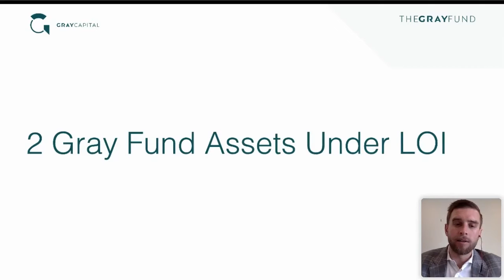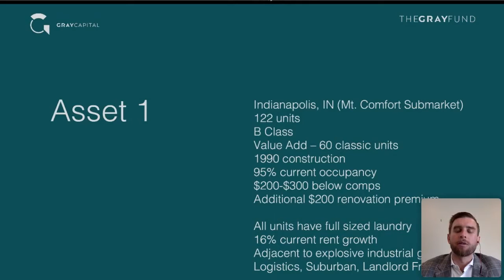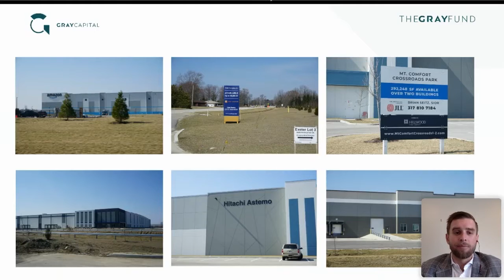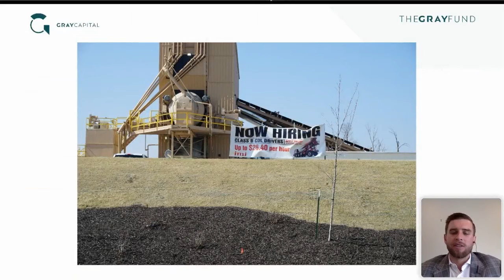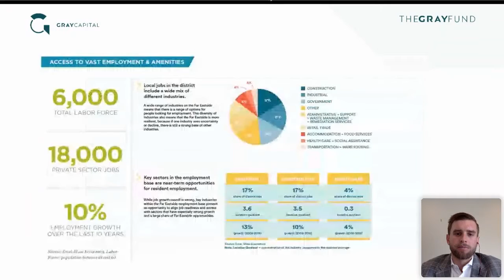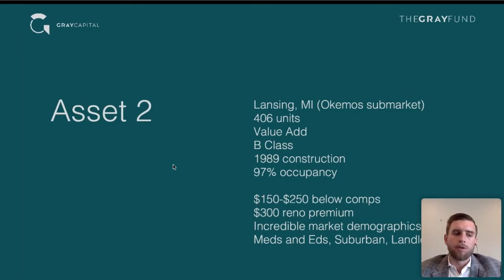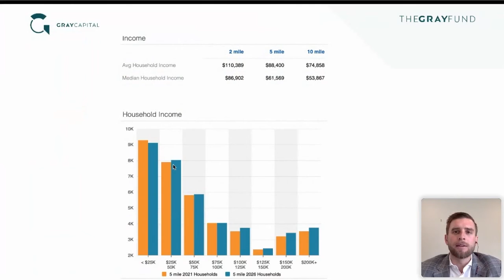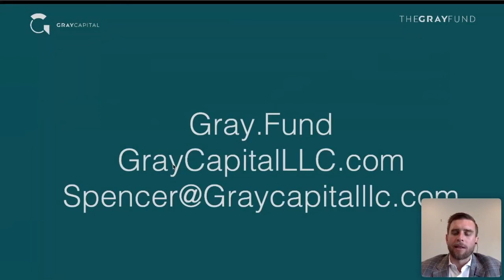The Gray Fund Acquisition Preview (Gray Fund Webinar Clip)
Gray Capital President and CEO Spencer Gray previews upcoming acquisitions in this excerpt from a recent webinar recording on the Gray Fund.

Upcoming webinars will cover even more information and updates on the Gray Fund. Sign up to upcoming webinars via the following link to stay up to date on Gray Capital's newest investment opportunity